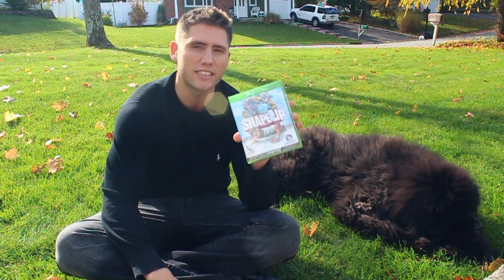Things Are Starting To Shape Up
ESRB: Rated E for Everyone

Fusaro Fitness is set out to inform and educate the masses on nutrition and training while motivating people to transform their lives.  The mission is to inspire people to become the strongest version of themselves mentally and physically. We are helping thousands of people everyday to look, feel and perform their best while enjoying the process!